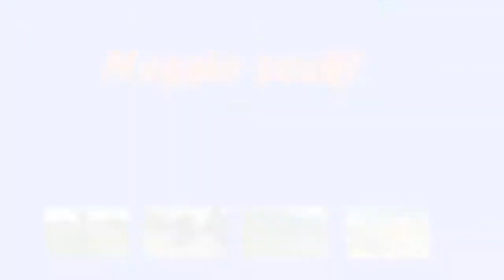Würzburg bekommt ein schönen Bahnhof Let's Play Transport Fever [Staffel 3] ( #07 )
Kommentiertes Gameplay von Nessie zockt , Deutsch/German

Endlich ist er da, neben Zügen spielen diesmal auch Schiffe und sogar Flugzeuge eine gewichtige Rolle, wenn es darum geht, lukrative Verkehrsverbindungen aufzubauen und zu verwalten!
Urban Games hat sich den vielen Wünschen und Verbesserungsvorschlägen aus der Community intensiv angenommen und liefert mit TRANSPORT FEVER eine entsprechend stark verbesserte Version.